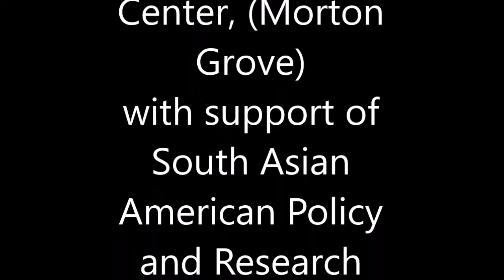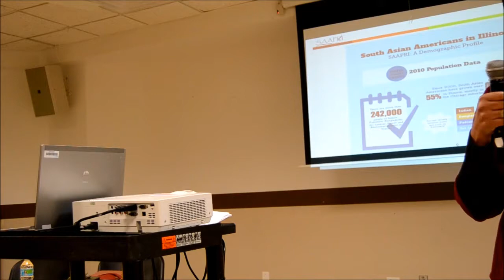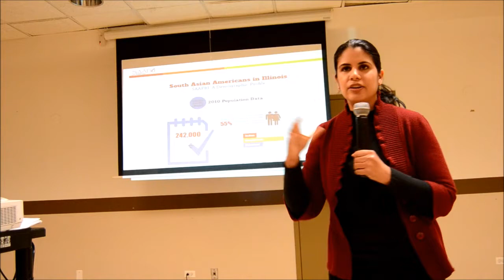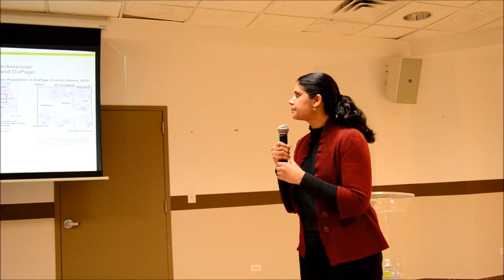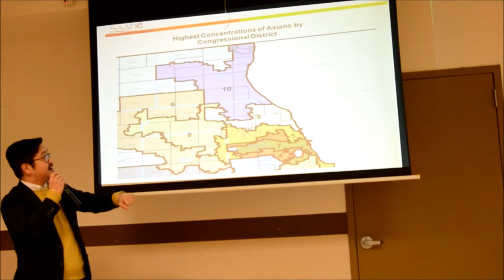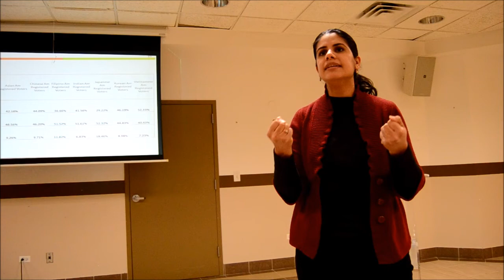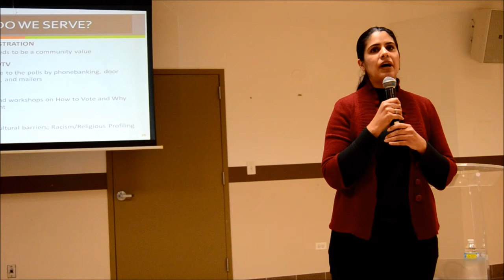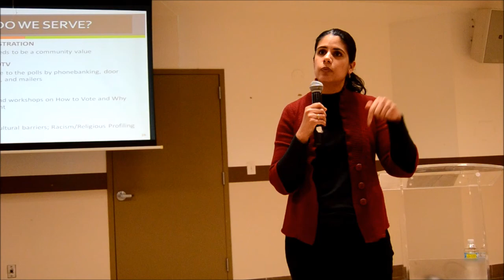Know Your Voting Rights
discussion about what's at stake in the 2016 elections for the South Asian American community. Voting is the foundation of  democracy, giving citizens a voice in deciding on laws, policies and leaders at all levels of government